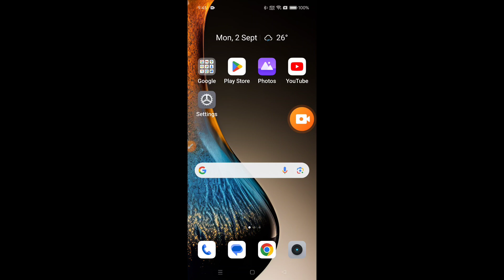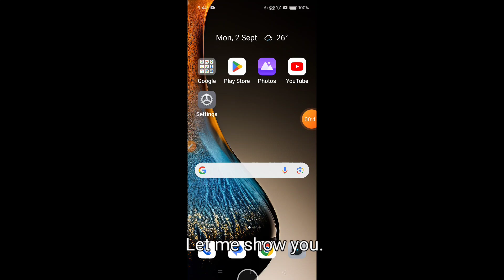How to switch off Realme 13 5G || Realme 13 5G ko switch off kaise kare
Hello dosto, aaj maine is video me bataya hai ki Realme 13 5G ko switch off kaise kare, dosto Realme 13 5G ko switch off karna bahut hi aasan hai. Agar aap bhi janna chahte hain ki Realme 13 5G ko switch off kaise kare to is video ko pura dekhiyega, thanks friends.

Hello friends, in this video, I've explained how to turn off Realme 13 5G. Turning off Realme 13 5G is very easy. If you want to know how to switch off Realme 13 5G, be sure to watch this entire video. Thanks, friends.

How to switch off Realme 13 5G
Realme 13 5G ko switch off kaise kare
How to restart Realme 13 5G
How to do switch off Realme 13 5G
Realme 13 5G ko switch off kaise karte hain
Realme 13 5G ko restart kaise kare
Realme 13 5G switch off
Realme 13 5G
Switch off